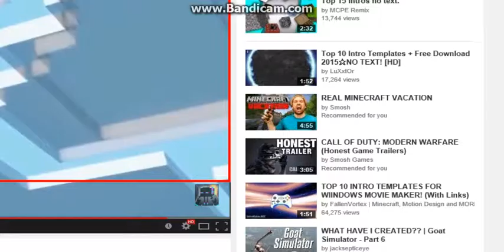minecraft muiltiplayer ep.3 ash katchem is back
if you want to play minecraft

the sever ip is